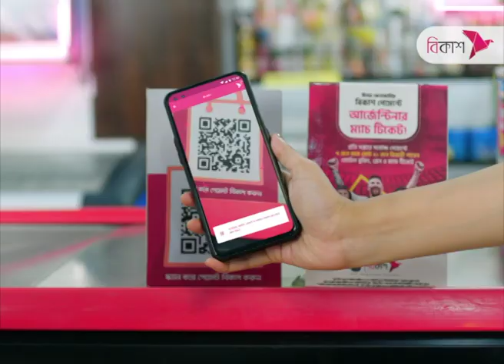ঈদুল আজহা উপলক্ষে জাতীয় ঈদগাহ ময়দান প্রস্তুত | Eid jamaat | Dhaka | NTV News